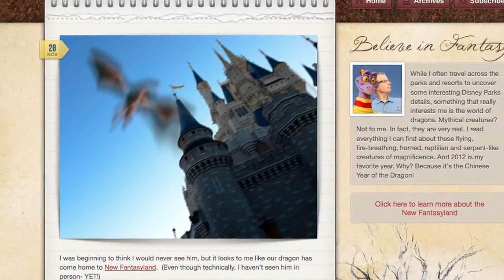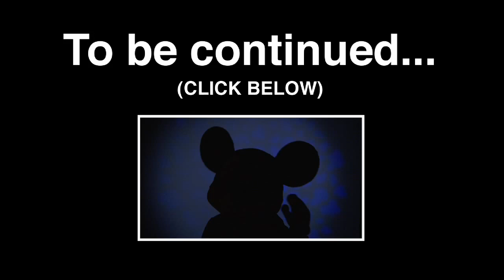Gary Heads to New Fantasyland to Talk With Princesses and Villains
Gary Buchanan goes straight to the source, New Fantasyland, to dig for new clues about the dragon rumoured to be heading "home". He wanted to talk to the residents, royalty and villains of the land. The truth is out there, and he won't stop until he finds it. Interviewing Disney Princesses and Villains gave him a few leads, and a few dead ends. But he feels he am getting closer.